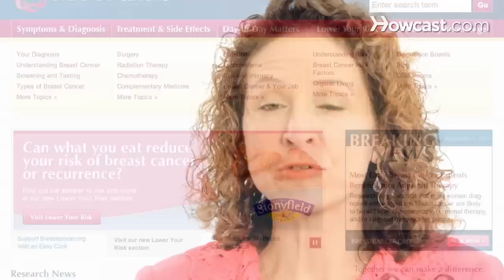What Are Breast Cancer Genes?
Hi, I'm Doctor Marisa Weiss, president and founder of breastcancer.org. I'm also a practicing oncologist, and mom, and also a breast cancer survivor. So I'm happy to share information with you today that could help protect your life against breast cancer. Most people think that breast cancer is all about family history and the genes that you could have inherited from your mother or your father.  But as it turns out only about ten percent or fewer cases of breast cancer are related to a single rare gene that produces a high risk,  like BRCA1 or BRCA2.  In addition about twenty percent of women who get breast cancer have a family history that's not explained by one of those genes.  Which means that most women who get breast cancer don't have a family history,  did not inherit a gene that made their risk go up.  In fact, all women are at elevated risk,  even the thin, vegetarian yoga instructor that seems to be doing everything right.  And if you did inherit a gene like BRCA1 or 2, it just means that you inherited an elevated risk,  meaning that when you were born, during your life you're more prone to getting breast cancer than someone who doesn't have a gene. But in order for cancer to occur other genetic changes have to take place before breast cancer can happen.  And it's also true that our genes haven't changed for many many many years, so the higher incidence or rate of breast cancer that we're seeing now compared to 50 to 100 years ago is not because our genes have changed.  It's not because more women are inheriting genes and they didn't before,  and it's also not because the genes are more aggressive maybe than they were before.  The reason that breast cancer has become so much more common today than it used to be is because our environment has changed:  the environment outside our body and the environment inside our body.  So for example, the obesity epidemic creates an internal change in your body's environment that makes you more prone to developing breast cancer.  The fact that more girls are starting their periods early,  puberty happening earlier,  explains part of why there's elevated risk. Plus all the chemicals that are out there in the environment,  pesticides, plastics, detergents, nylons,  repurposing of petroleum products, all those chemicals can look like, act like, smell like estrogen and growth stimulation to a breast cell.  So, the bottom line is, yes, that  yes, breast cancer is the most common cancer to affect women, and we're all at risk, but the good news is that there are changes that we can make in our everyday life to reduce our risk of breast.